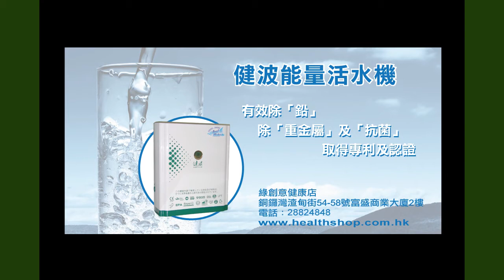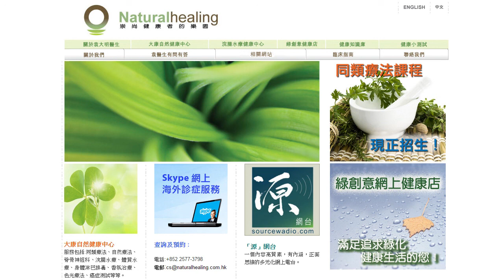《自然療法與你》EP240 零極限：創造健康、平靜與財富的夏威夷療法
今集袁醫生同大家分享一本好書：零極限 - 創造健康、平靜與財富的夏威夷療法